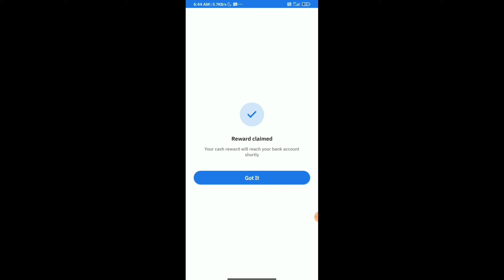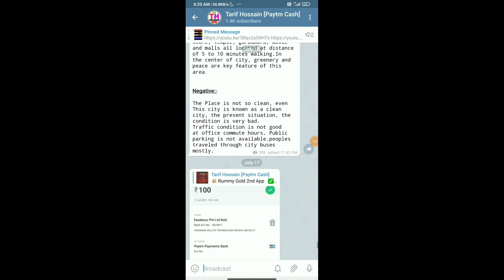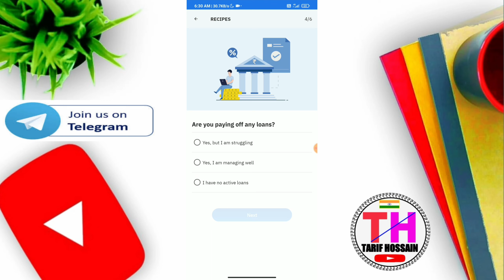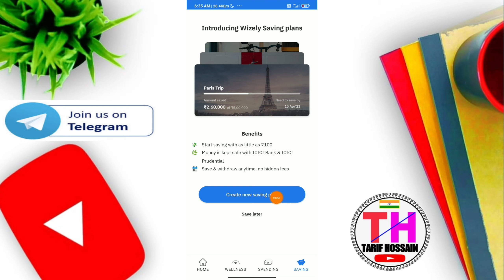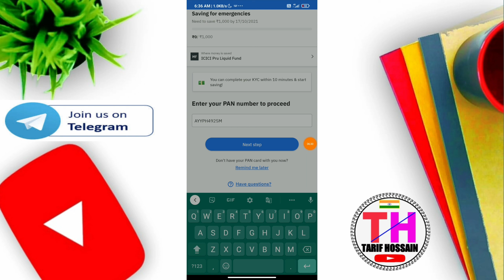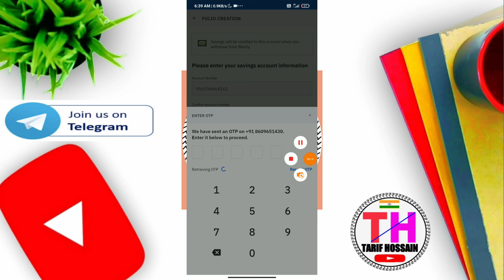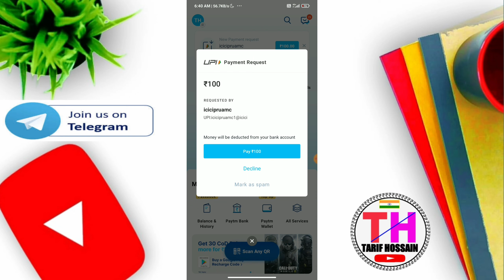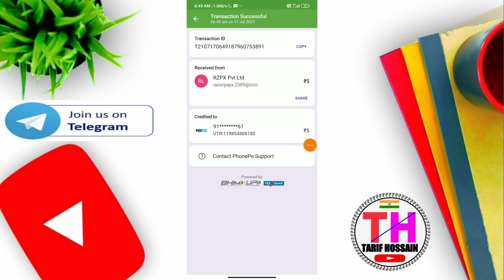Get Instant ₹110 Paytm Cash !! Wizely New Offer !! New Loot Offer Today !! Wizely App New Trick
Refer Code- KMOC876

wizely app
wizely
wizely app se paise kaise kamaye
wizely app payment proof
wizely app unlimited trick
wizely refer trick
wizely refer and earn
wizely saving plan
wizely wellness score kaise badhaye
wizely wellness score
wizely app me wellness score kaise badhaye
tarif hossain
loot app
loot money
loot offer
earning app
online earning
Online Jobs
data entry work
online earning
10th pass job
12th pass job
Earn MoneyOnline
Online JobsAtHome
Make MoneyOnline
PaytmEarningApp2021 Today
Part Time JobsFor Students
OnlinePaise KaiseKamaye
Typing Jobs From Home
Earn Money App
Online Earning
Paisekamane WalaApp
FreePaytm Cash
EarnDailyPaytm Cash